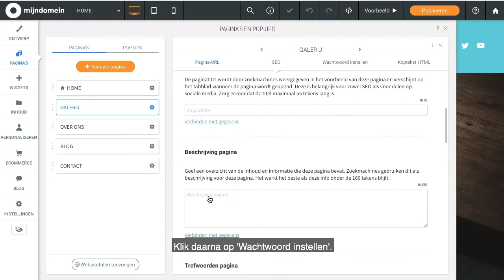Pagina's beveiligen met een wachtwoord | Mijndomein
In deze video laten we zien hoe je in Websitemaker je website pagina's beveiligd met een wachtwoord.